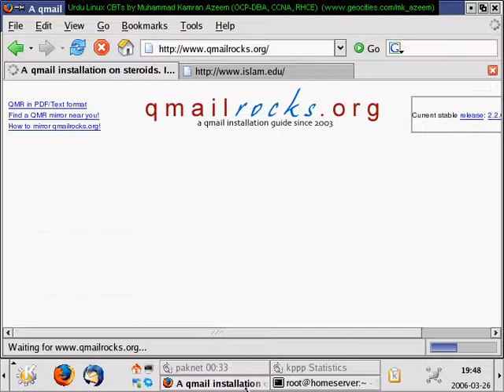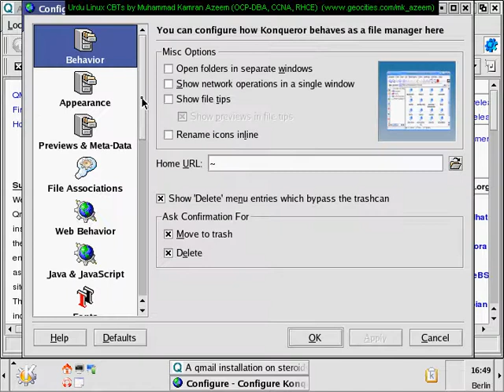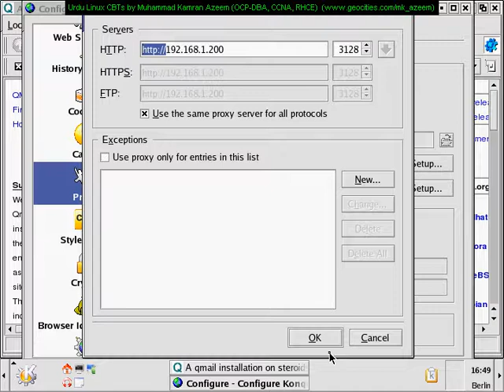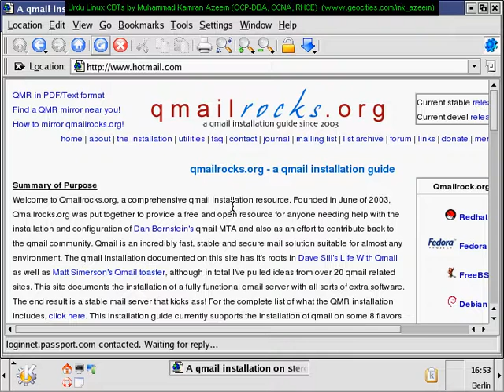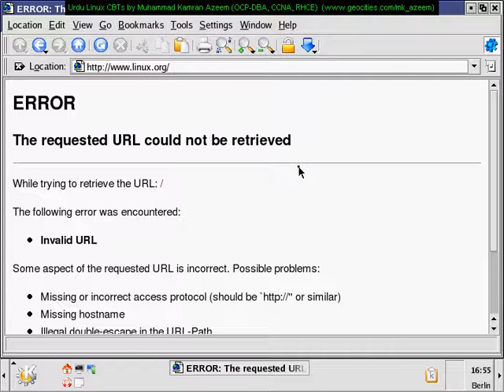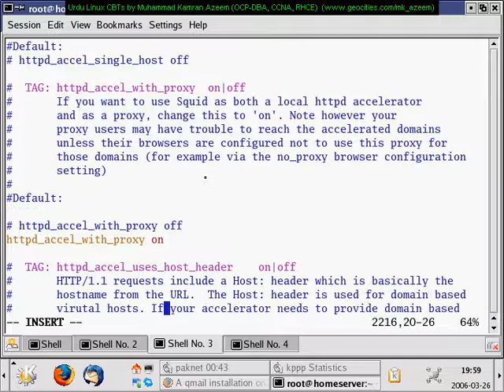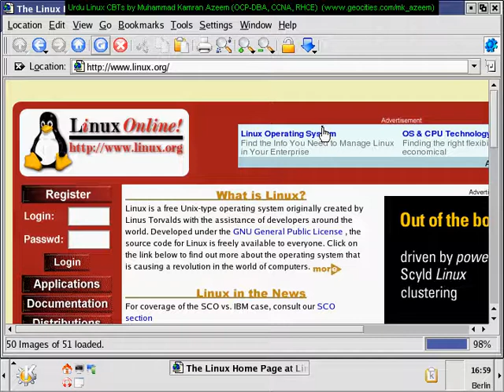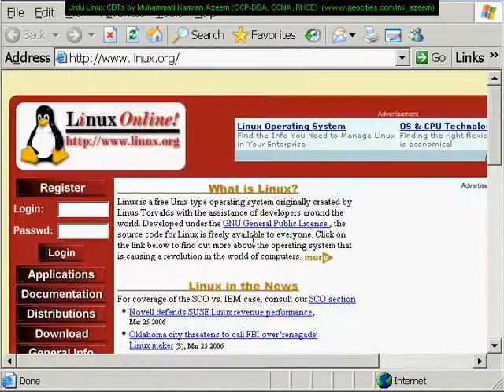[2006] - [Urdu CBT] - Linux System Administration - SQUID - 2/15 - Transparent Proxy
This is an old CBT (created in 2006). It explains how you can configure squid cache service. This video covers transparent proxy.

Author: Muhammad Kamran Azeem  (kamran @at@ wbitt .dot. com)